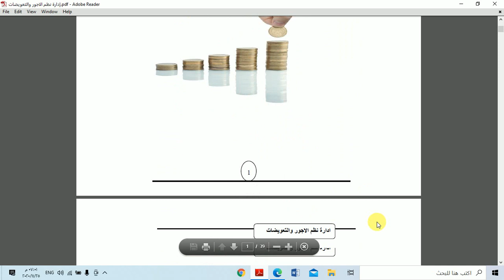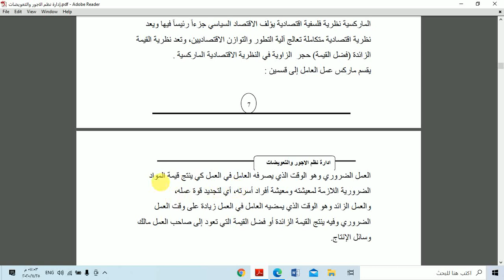المحاضرة الثانية نظم الاجور